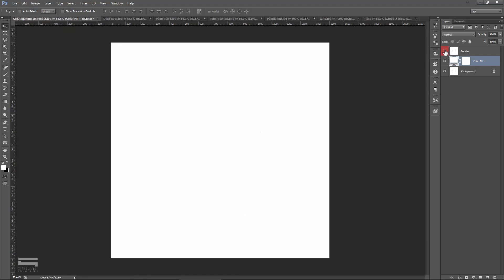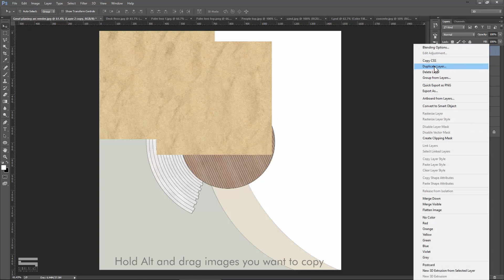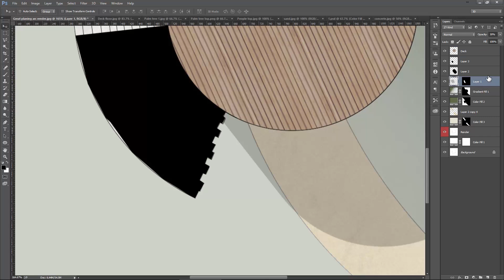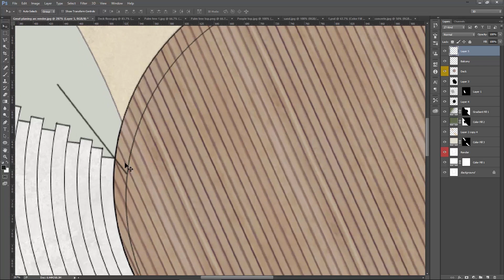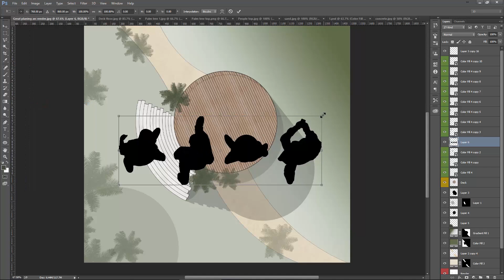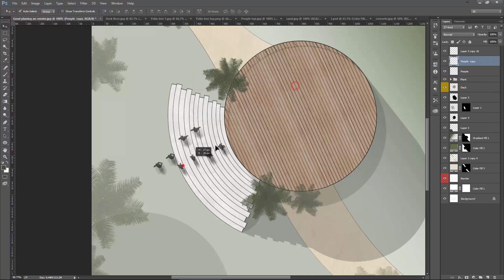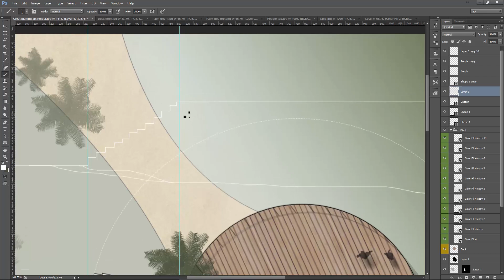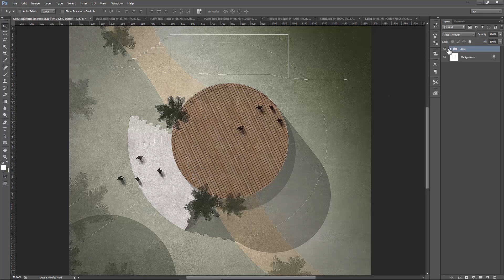Architecture Plan Rendering - Photoshop Architecture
How to rendering Plan Architecture by Photoshop
A minimalist plan rendering will be great for your Architecture project